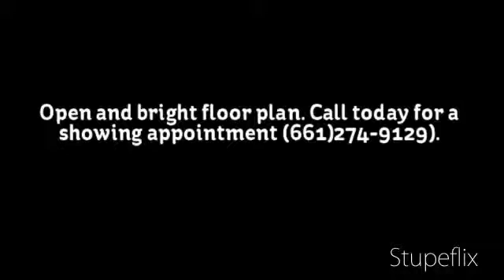Just Listed West Palmdale Bank Owned Home